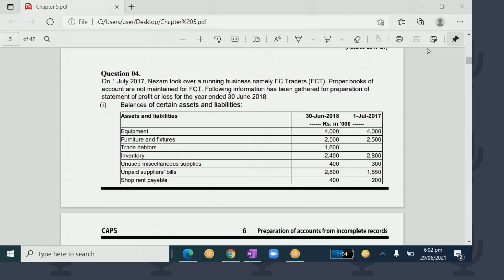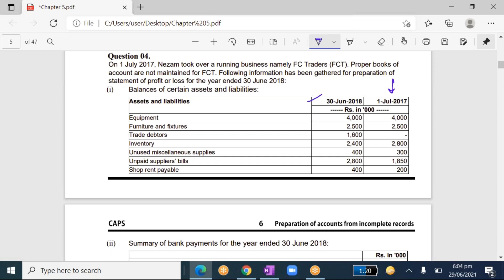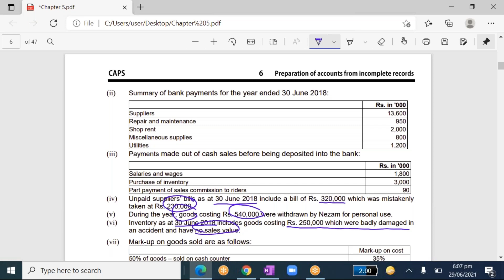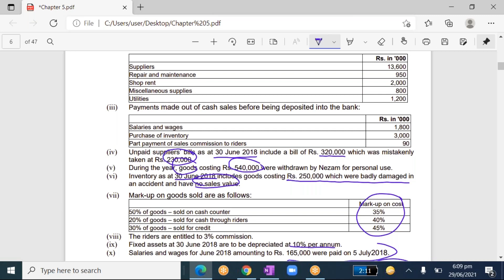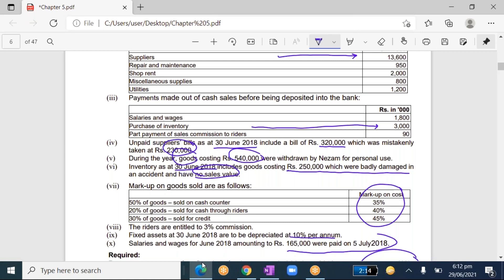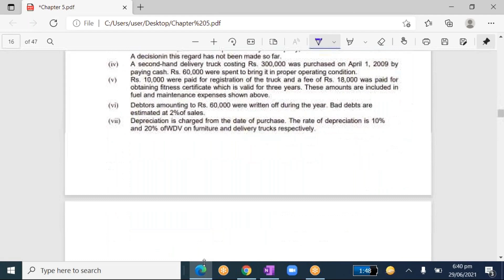Incomplete Record ; Autumn 2018 Q#1 and Spring 2003 Q#7